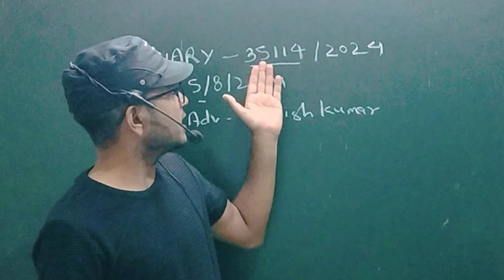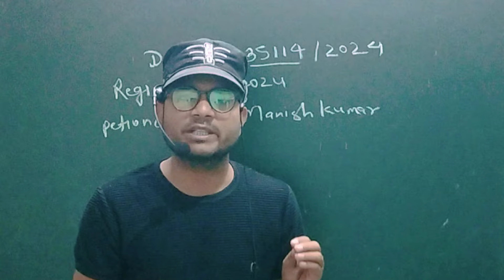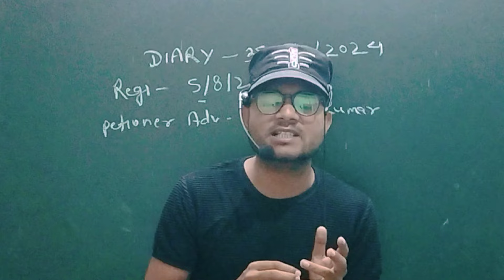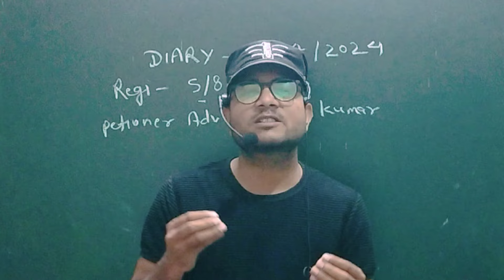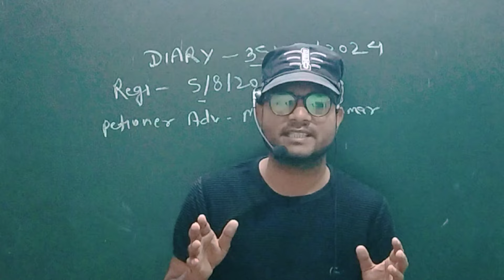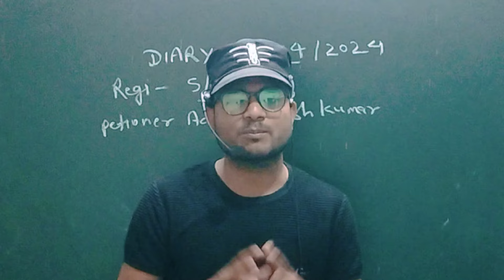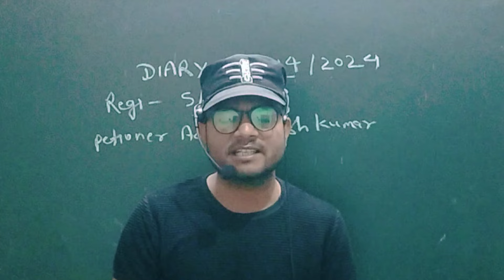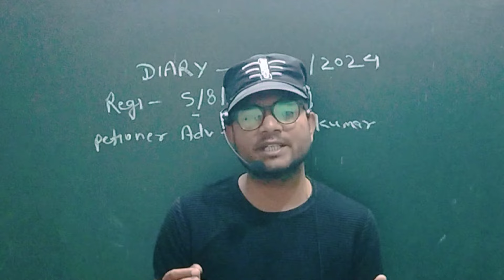Btsc Anm 10709 Latest Update Today | Btsc Anm 10709 मे Exam वाली की जीत होने की उम्मीद बढ़ी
btscanm10709

Youtube Join Our Chanel

व्हाट्सप्प चैनल

Teligram Chanel

Facebook Join

टेलीग्राम क्विज

व्हाट्सप्प चैनल 👉👉

Btsc Anm के लिए समय सीमा का उलंघन के लिए किया केस || केस रिज़र्व मे कितना उपयोगी होगा

हाई कोर्ट का फाइनल सुनवाई

सभी तरह के परीक्षाओं के क्विज के लिए इस टेलीग्राम चैनल को ज्वाइन करें